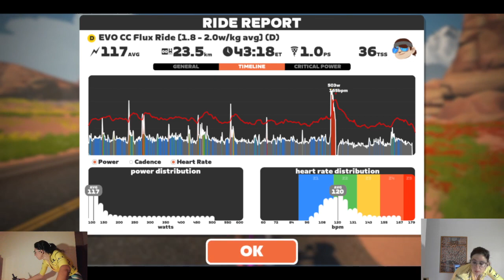Zwift - Group Ride: EVO CC Flux Ride [1.8 - 2.0w/kg avg] (D) on Watopia's Waistband in Watopia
🟡 Vonita [EVO/Cycle Nation] 🔴 Paul Furno
⚡️ ZwiftPower avg: 1.9 w/kg (20 min @2.1 w/kg) + Fuego Flats jersey 🔥